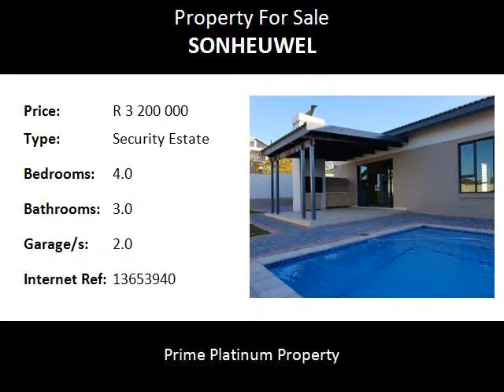4.0 Bedroom Security Estate For Sale in Sonheuwel, Nelspruit, South Africa for ZAR R 3 200 000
Bedrooms: 4.0
Bathrooms: 3.0
Garages: 2.0
Price: R 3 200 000

Property Description:

This newly built, bright house could soon be your home!!!

If you are looking for something new, modern and spacious than this house is perfect for you. The property provides you with 4 spacious bedrooms, 3 modern bathrooms.
The front door leads you to a lovely open plan living and dining area with the kitchen overlooking the dinning area. This house also has high ceilings, that implement a lot of natural light, which also have a positive effect on the human brain, making you feel more relaxed and at home. The high ceilings also have a better air circulation keeping it cool the house cool in summer.

This lovely house also has a cozy entertainment area with a covered patio and a built in braai, where summer evenings can be well spent with family and friends.

In addition to all these features this house provides you with a separate nanny room. The nanny room has its own separate entrance and bathroom with a shower and a toilet.

You won't be living in just any estate, but you will be investing in an international award winning estate, where our number one priority is keeping our residence safe and happy! What more can you ask for?

(Rates and taxes is subject to municipality valuation)